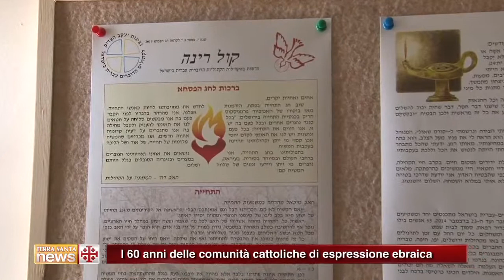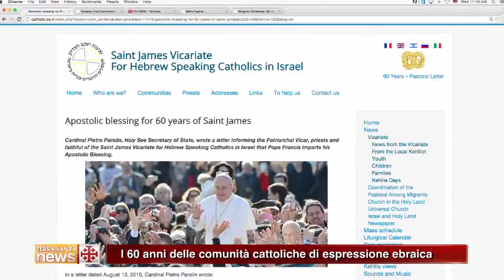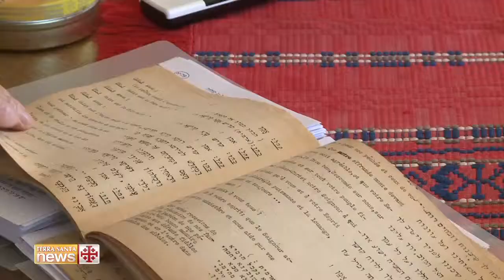I 60 anni delle comunità cattoliche di espressione ebraica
Si stanno celebrando i 60 anni dalla fondazione delle comunità’ cattoliche di espressione ebraica. Una missione e un traguardo importante.